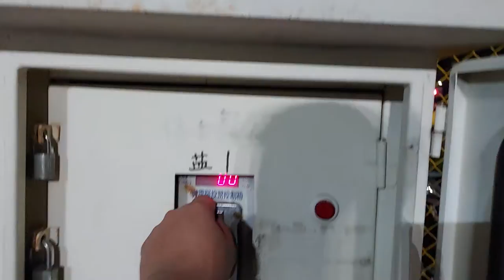18 September 2021